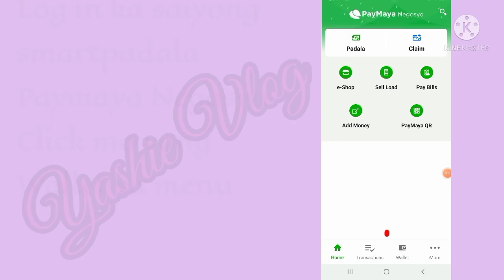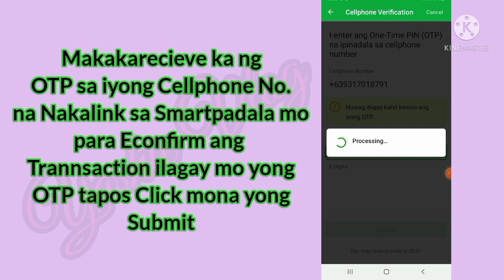How To Transfer/Send Money from your SmartPadala Pymaya Negosyo to your Coins.ph Account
sa Video na ito Ituturo ko sainyo paano magsend ng pera sa Coins.ph gamit ang inyong Smartpadala paymaya negosyo...